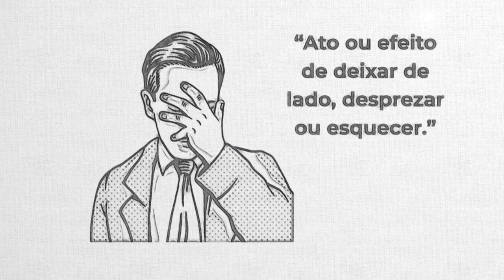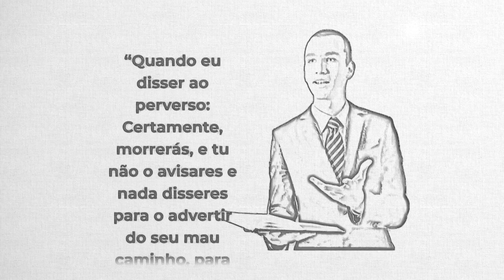REAVIVADOS - EZEQUIEL 3